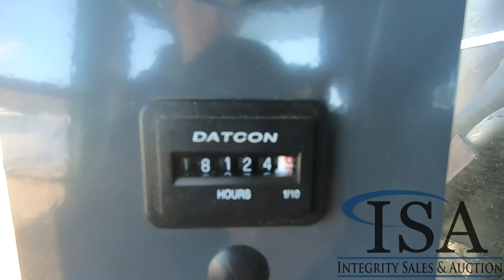13826 - John Deere 703JH Processor Will Be Sold At Auction!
John Deere 703JH Processor Will Be Sold At Auction! for all the auction details!